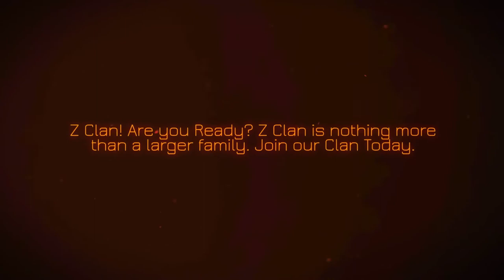Fallout 76 PC [3 Stars Legendary Weapons and Armor] - Furious Rolling Pin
Welcome to my Fallout 76 PC [3 Stars Legendary Weapons and Armor] Video/Playlist.

In this video/playlist, I will show you all 3 Starts Legendary Weapons and Armor. Also, most of them I am willing to SELL so feel free to:

If you see on Thumbnail:
Stream Giveaway - This mean I gave this legendary to someone who visited my stream and won it. Streams are made only on weekends (I have very limited time)

For Sale - This means I still have it and you can place your cap offer

For Sale But Later - This means I still have it, but will sell it later since I’m using it and you can place your cap offer

Sold - This means I no longer have this weapon it was sold.

No Longer Have It - This means no one bought it and I sold it to vendor. Dropped it by my Camp or gave it to someone.

- You Need to be a Fallout 76 PC Player
- Leave your Cap offer in comments

Today we are looking at:

Fallout 76 3 Stars Legendary Weapon: Furious Rolling Pin
Stat #1: 40% more power attack damage
Stat #2: Damage increased after each consecutive hit on the same target
Stat #3: +1 Endurance

Essentially these videos are made in order for me to show you types of Legendary weapons and armor that can be found during your travels in Fallout 76
This also gives me the opportunity to sell my legendary weapons and armor to other players.

- Twitch (I might going to stream there in some future, but not now that is for sure).
FAQ
gamerZsoul - do you stream and what time?
Yes, I do stream, 1-2 times per week and only on the weekends. Unfortunately, I can't set up an exact schedule due to a lot of reasons.
Work, Family, and other reasons. Maybe if I some future I will become a Full-time YouTuber I will have a fixed schedule.

gamerZsoul - what games will you be doing on this channel?
Main Game: Fallout 76. Videos & Livestreams
Other games: I plan to do all Bethesda games on this channel, but MMO will be only Fallout 76

Once again, I am thankful for all of your support, help and time that you dedicate to me (to Z Clan).

Financial Support (Optional not requested)
Every month I put some money aside (do not touch bank account) for future YouTube Career and any donations I receive also go there. So right now in saving mode for future attempt to become a full-time YouTuber (Not anytime soon that is for sure).

Financial Support option 1 Skrill: (Only Skrill) I Live in Ukraine and limited to Skrill - all other options (like PayPal) are blocked for me :(

What is this Skrill URL?

Financial Support option 2 Ripple. (Ripple is Crypto Currency that I invest in).
Ripple XRP Wallet: raGfkPYnU1cQf6PiUcDjPUVJmBJjcsidBp

I do not know of any other options for, so for now, this is it.

If you made a donation, thank you for supporting my Dream!